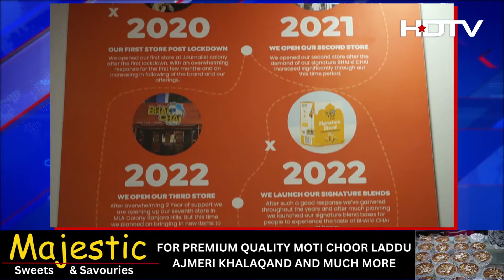Restaurant Chain Bhai Ki Chai Now at Khairtabad | Tea, Coffee, & Snacks | HDTV | Hyderabad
HDTV News channel is a television channel that specializes in providing news programs. The channel typically covers news, current affairs, financial news, weather, sports, and other topics. The programming is broadcast in real-time and features a variety of news programs, including news bulletins, talk shows, and magazine-style programs. In addition, HDTV news channel also provides live coverage of breaking news events, such as natural disasters, political unrest, and major national and international news stories.